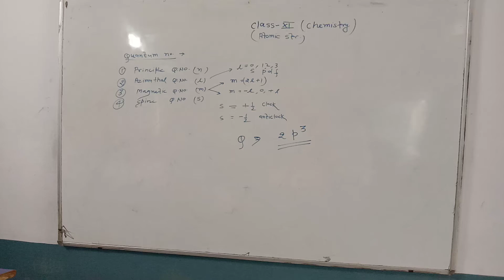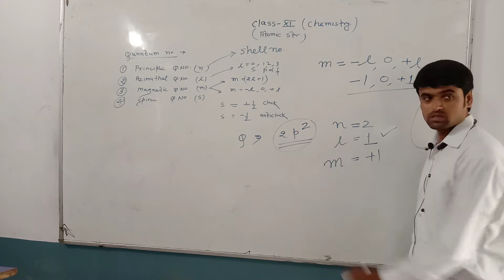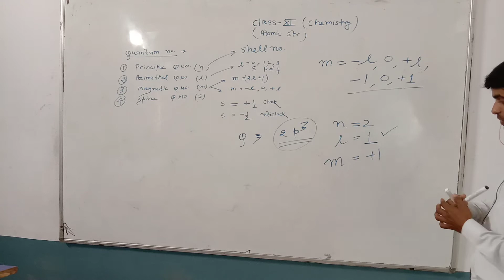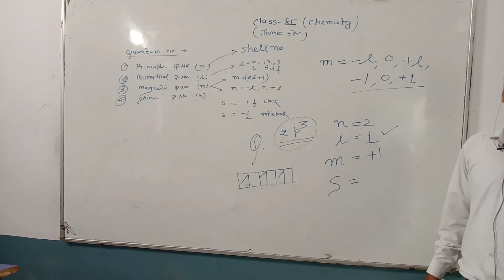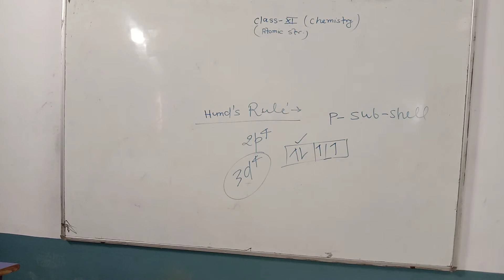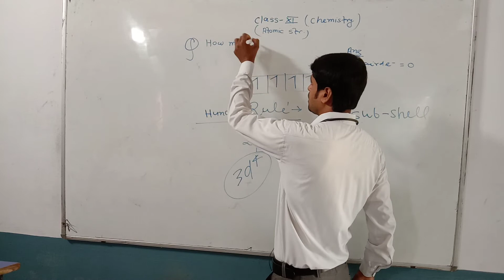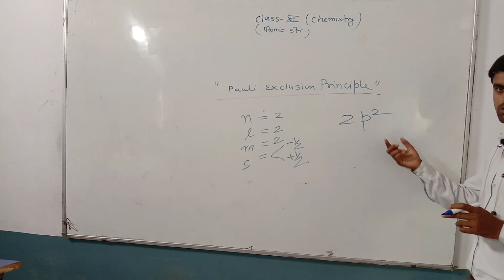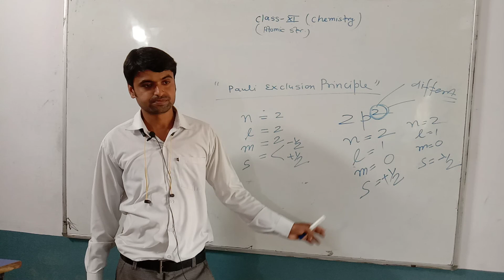CLASS XI ATOMIC STRUCTURE 23 09 2020